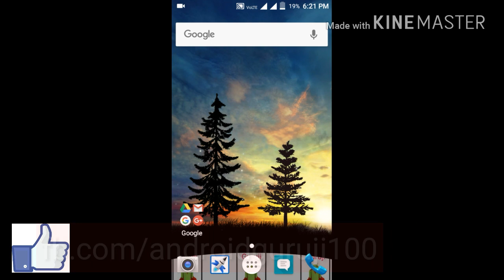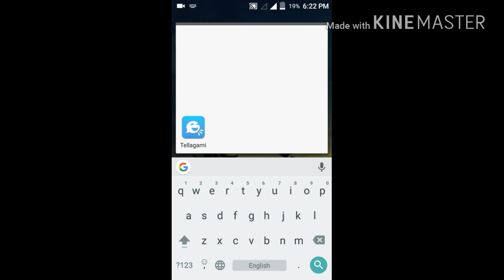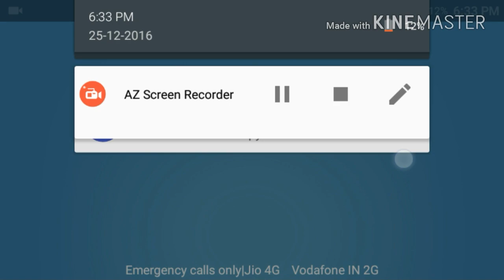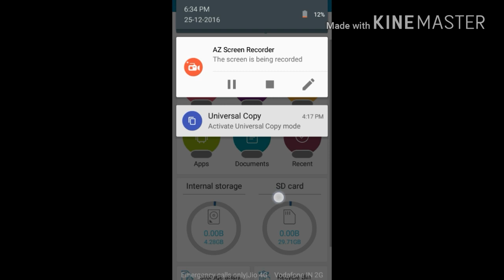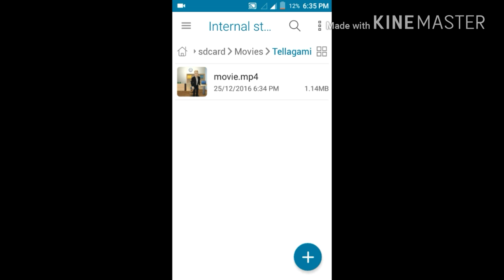How to make Cartoon || How to make cartoon animation in Android mobile-[Hindi]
Tellagami is a mobile app that lets you create and share a quick animated video.

A Gami can be an exciting tweet or status update. It can be a fun way to tell a story. It can be a thank you message or a vacation postcard. It can be a birthday greeting, party invite or cool way to share photos. The possibilities are endless!

Create a video in 2 easy steps:
1 - Customize a character and choose your background.
2 - Record your voice or type a message for your character to say.

FEATURES
● Mix and match your character & background
● Record your voice
● Resize character and place it in the scene
● Personalize with a photo background
● Doodle on the backgound

ATTENTION: The Tellagami app is experiencing issues on Android Lollipop. Please test the free Tellagami app if your device is on Android Lollipop before making any in-app purchases. Thanks for your patience as we investigate this issue.

♦How to Send Free SMS on Any Mobile with App || Send Unlimited Free Sms From android In India Forever-[Hindi]

About : Android Guruji is a YouTube Channel, where you will find Android's Apps, Games and Tricks videos in Hindi, New Video is Posted Everyday :-)